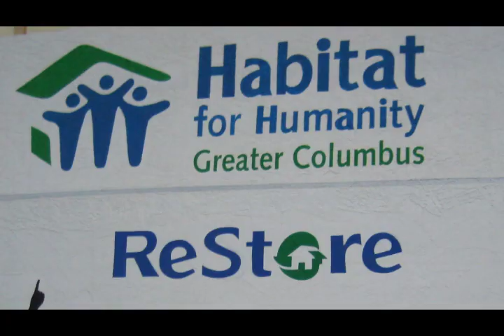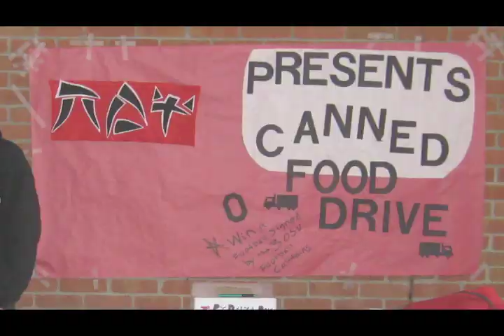Pi Delta Psi Cares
Pi Delta Psi Cares Commercial

::spoof of NBA Cares commercial::